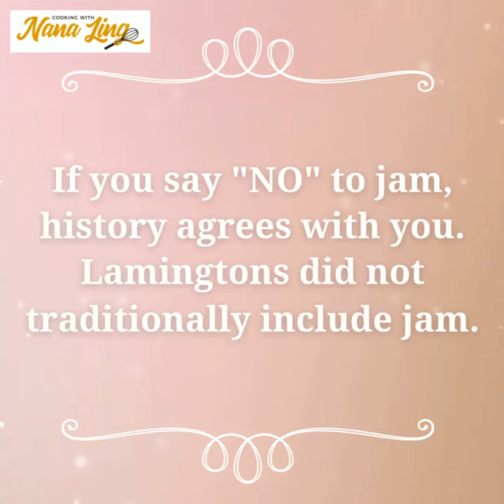Lamingtons: an Aussie tradition 🇦🇺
Here's a sneak peek into the history of the lovely Lamington - plus how to make them at home